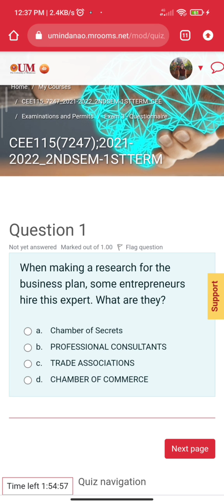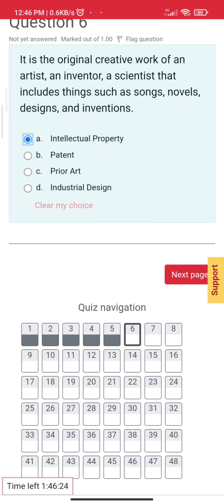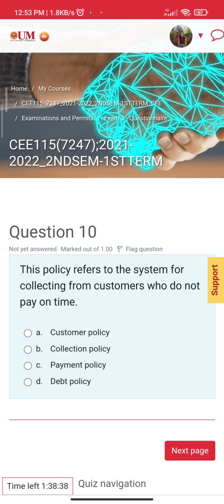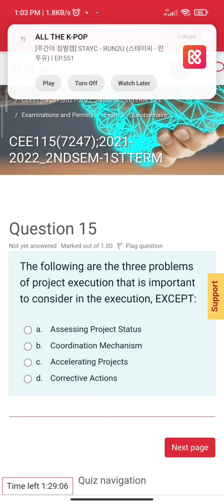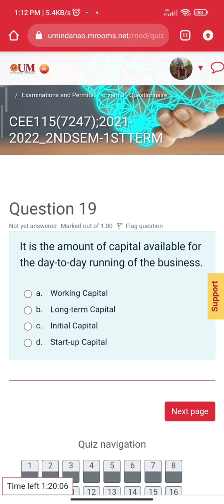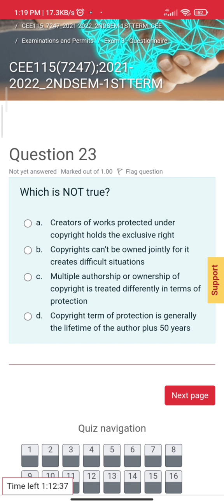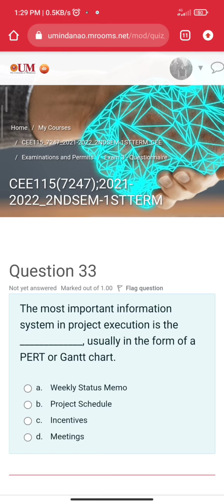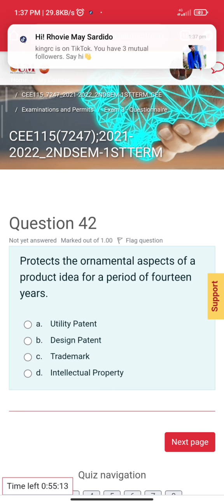Exam 3, Part 1